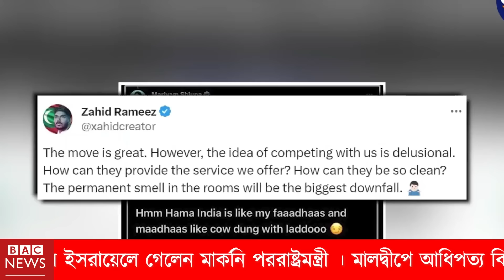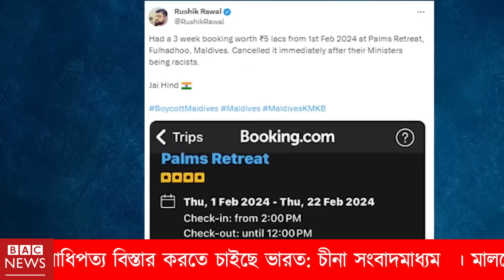ইসরাইলের কমান্ড সেন্টার উড়ালো হি-জ-বু-ল্লা-হ । ব্যপক ক্ষয়ক্ষতি